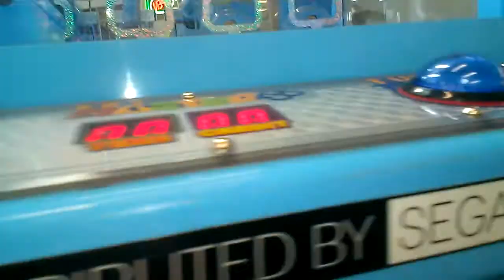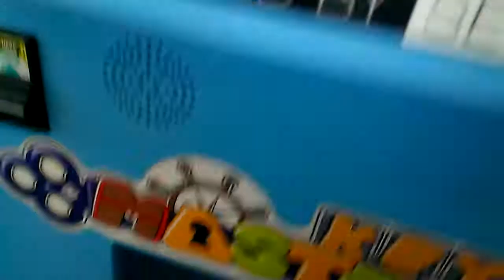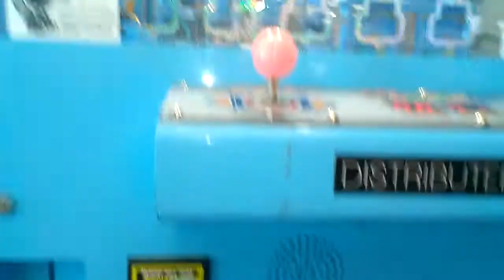CAPTAIN NAMCO VS SEGA KEY MASTER EPISODE 1 8 DOLLAR CHALLENGE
THIS WAS DONE A FEW DAYS AGO AT MY LOCAL WALMART YES THERES A KEYMASTER AT MY LOCAL WALMART NAMCO TOOK OUT DROP THE HOOK NOW THEY HAVE KEY MASTER